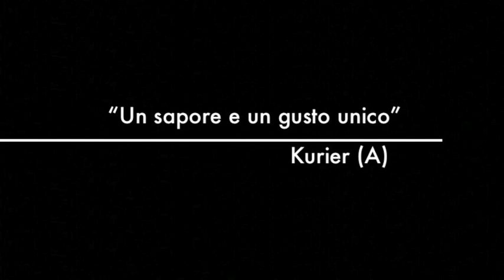Visiting Altamura - Episodio 2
Il Pane di Altamura: tradizione e passione...un video che riassume l'arte nobile della panificazione e la storia dei sapori altamurani!